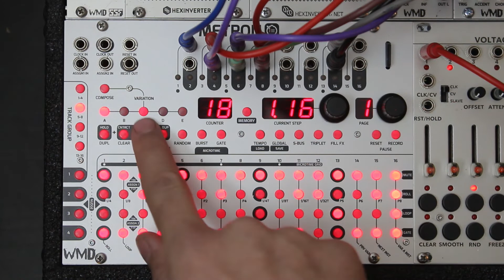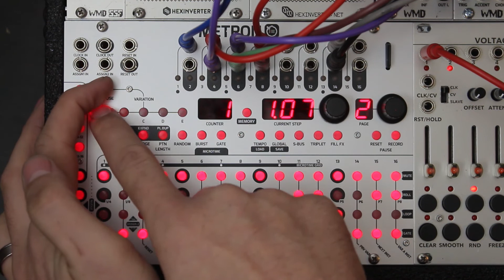WMD METRON TUTORIAL #3 - Variations Explained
The WMD METRON is a 16 track (channel) trigger and gate sequencer for your Eurorack modular system with loads of intuitive functionality, expansion capabilities, and the tools you need to create longer sequences with tons of variation at your fingertips.

Variations are really the heart of METRON.  They allow you to make up to five different patterns that can be played, edited, and queued at any time.  Have one variation play and edit the next one so you can seemlessly create a B section of your song without the need to ever stop the sequencer.

In this video, Alex covers Variations, how to create, edit, switch between, and explains why they are useful.  He explains some helpful tricks and tips for getting the most out of the variations section and how to create long, evolving sequences quickly with variations as a tool.

Intro: 00:00
Definition: 00:53
Editing a Variation: 01:06
Switching Variations: 1:55
Duplicating (copy) a Variation: 02:37
Instant Variation Change: 04:00
Clear Variations 04:45
Compose/Combine Feature 05:20

METRON can be used to trigger drum modules as well as your end all be all rhythm sequencer for voltage sequencers.  Alex goes through how to sequence melodic lines using both the WMD Arpitecht and the Malekko Voltage Block.

METRON is geared towards live performance tools and real-time pattern selection.  Lookahead style sequencing lets you program a pattern while another is playing so you never have to stop the sequencer to save or anything like that.  Check out the METRON TUTORIALS playlist here on YouTube for more tricks and tips for METRON.